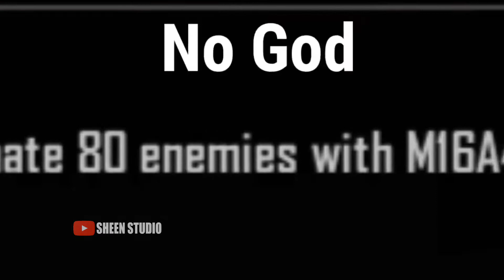PUBG .EXE | 1st Pakistani Girl Creating Pubg EXE Video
PUBG EXE Season 14 EXE Video | funny .exe Pubg mobile | exe sound effects